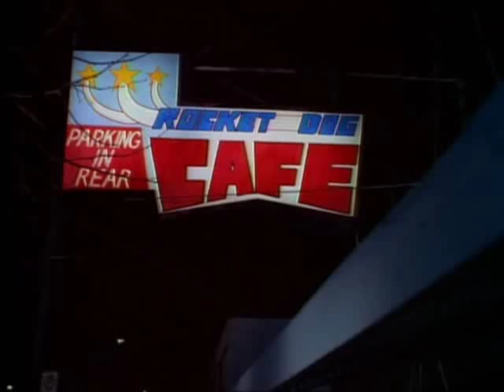Punk Tom Hanson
This was my favourite episode from season 1. Johnny Depp looks so hot as a punk here...it suits him. He's a bad ass in this episode XD